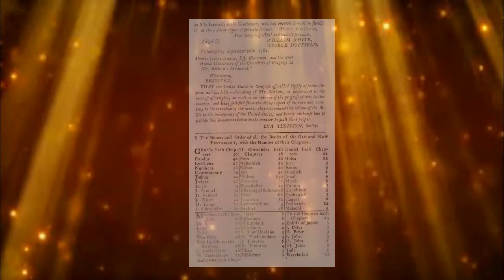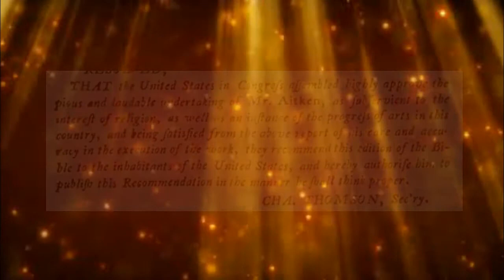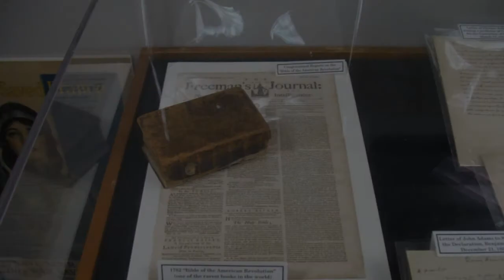Aitken Bible, endorsed by Congress for use in schools